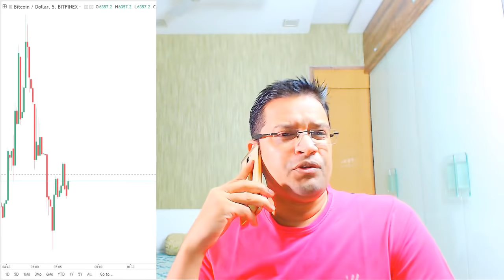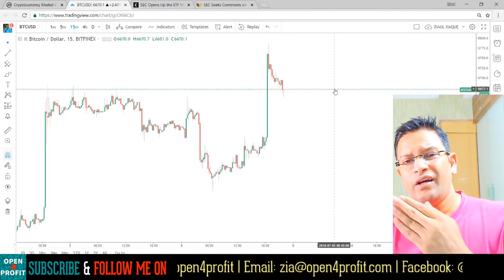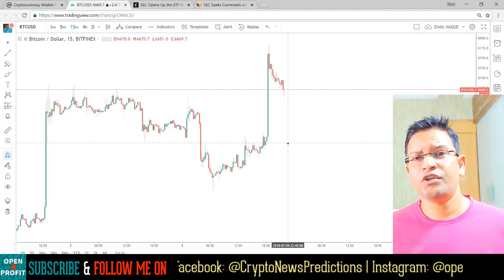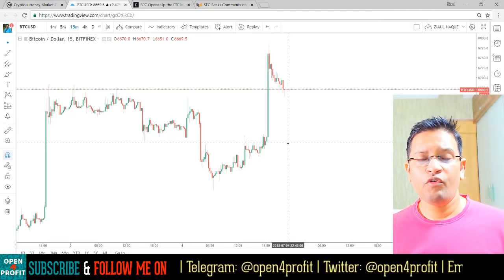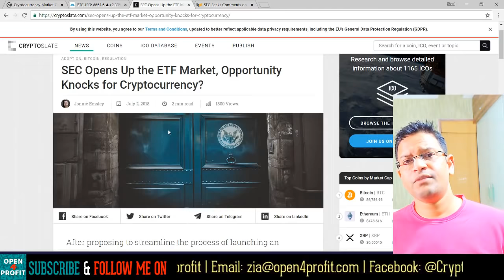Bitcoin Market Updates. $3.8 Trillion Crypto Market. SEC to Open ETF Market for Cryptocurrency.